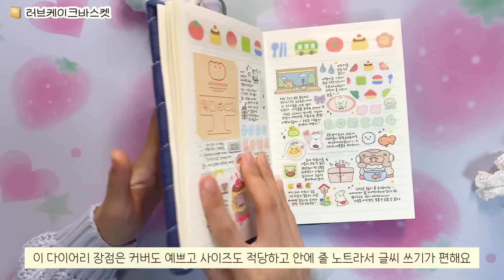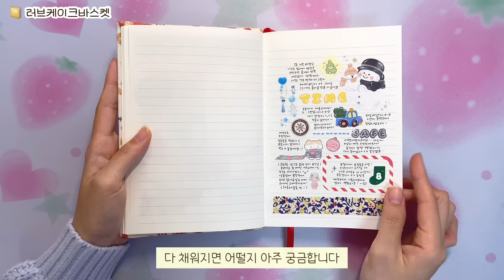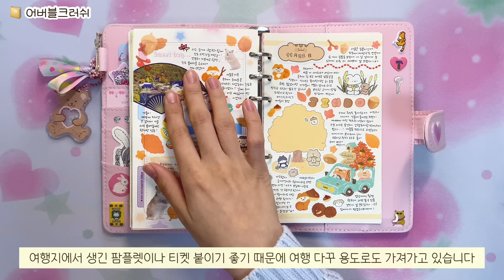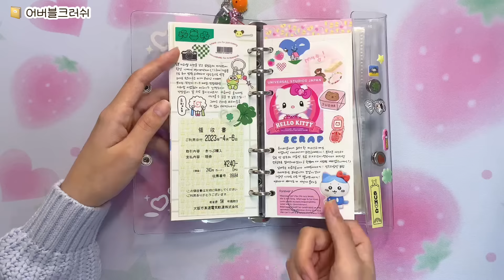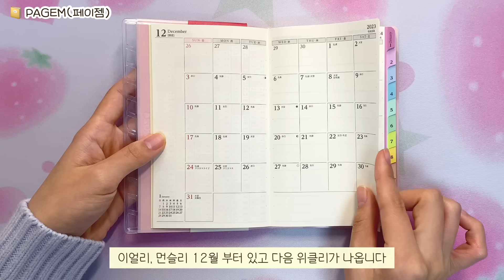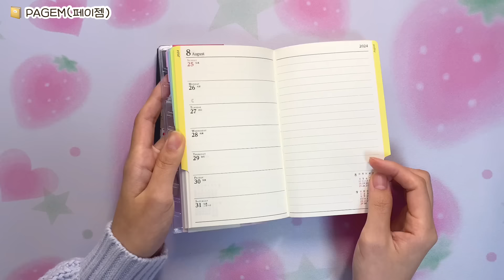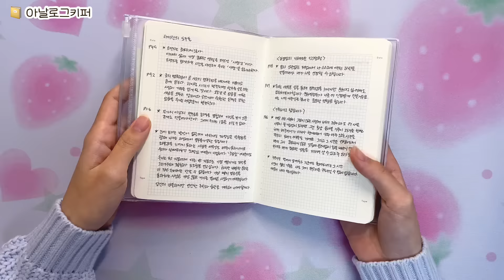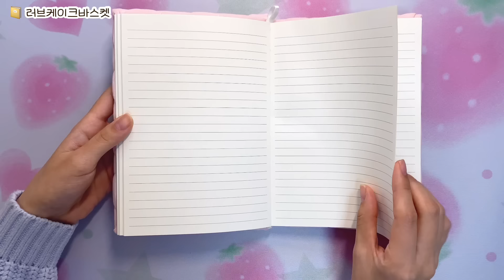2024 다이어리 소개&추천📚 10분 만에 보는 5년차 다꾸러의 다이어리 라인업(러브케이크바스켓, 어버블크러쉬, 아날로그키퍼, 페이젬)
2024 다이어리 소개 겸 추천 영상을 가지고 왔어요!
여러분들에게 도움이 되었길 바랍니다.
추가로 아래 다이어리에 관련된 정보와 장단점을 적어두었는데요,
장단점에는 저의 개인적인 의견이 들어가 있으니 참고로만 봐주시면 되겠습니다
그럼 오늘도 영상 보러와주셔서 감사합니다.

[⏰타임라인]

00:00 오프닝
00:26 데일리 다꾸용 - 러브케이크바스켓 (*단순제공)
01:54 크리스마스 다꾸용 - 러브케이크바스켓 (*단순제공)
02:38 스크랩&여행용 - 어버블크러쉬
05:10 일정 관리용 - 페이젬 2024 핑크
08:06 프리노트 - 아날로그키퍼
08:41 일기장 - 러브케이크바스켓(*단순제공)

[📔다이어리 정보&장단점]

*아래 링크는 정보용이며 링크로 얻는 수익은 없습니다

00:26 러브케이크바스켓 (*단순제공)
denim heart cake diary
₩28,000

♡ 용도 : 데일리 다꾸
♡ 크기 : 130*180mm
♡ 내지 : 미색 모조지 100g
♡ 장 수 : 120장

*장점 : 핸드메이드라 예쁘고 무선or유선, 키링 고리, 가름끈 옵션 선택 가능 / 100g이지만 120g 뺨치는 종이재질
*단점 : 핸드메이드 제품으로 제작 기간 필요 / 속지의 양이 많아서 다꾸용일 경우 많이 부풀어오름

01:54 러브케이크바스켓 (*단순제공)
이벤트&선물용으로 판매하지 않는다고 하셨습니다!

♡ 용도 : 크리스마스 다꾸
♡ 크기 : 130*180mm
♡ 장 수 : 120장

02:38 어버블크러쉬
솔티 글리터 바인더 A6
₩13,000
(속지 미포함 단품)

♡ 용도 : 스크랩 & 여행
♡ 크기 : 138*193mm
♡ 내지 : 속지 미포함 단품
♡ 재질 : 글리터 pvc

*장점 : 커버가 투명+안쪽 포켓이 있어서 마음대로 예쁘게 꾸밀 수 있음
*단점 : 속지를 따로 구매 해야함
(저는 대부분 어버블크러쉬 속지를 사용합니다)

04:05 어버블크러쉬
아카이브 큐트 A6 하프
₩17,000
(바인더 속지 10매 포함)

♡ 용도 :  일본 여행용
♡ 크기 : 94*193mm
♡ 내지 : 바인더 속지 10매
♡ 재질 : pvc

*장점 : 6공이라 스크랩에 용이함 / 사이즈가 작아서 부담이 없음
*단점 : 다이어리용 속지를 따로 구매하거나 재단 해야함

05:10 페이젬 2024 핑크
2024 데일리 플래너 (핑크, 또는 라이트 핑크로 기재 되어있음)
*NOLTY(놀티) 브랜드의 제품이지만 일본 제품이라 편의상 제품명으로 적어두었습니다!
¥ 1,342

*더 저렴한 곳이 있을 수도 있으니 꼭 따로 검색해보시고 비교 하기!
*커버 색상마다 내지 구성이 다르니 꼭 상세페이지 확인하세요!
*해외배송 제품이 많으니 해외배송비까지 확인해주세요

♡ 용도 : 일정 관리용
♡ 크기 : 97*152mm
♡ 구성 : 먼슬리+위클리 반복
♡ 시작 : 일요일 부터

*장점 : 디자인이 예쁨 / 먼슬리+위클리 반복 / 왼쪽 위클리 오른쪽 프리노트
*단점 : 일본 공휴일 / 토모에리버 재질의 얇은 종이를 선호하지 않는다면 비추

08:06 아날로그키퍼
로그북(A6)
₩15,000

♡ 용도 : 프리노트
♡ 크기 : 105*148mm
♡ 내지 : 문켄 퓨어 100g
♡ 장 수 : 192p
♡ 커버 : 별도 구매

*장점 : 사이즈가 아담해서 휴대하기 좋음 / 모눈 속지 / 커버 별도 구매 가능
*단점 : 모눈 사이즈 호불호가 있을 수 있음(2.5*2.5mm)/ 형광펜 사용시 끝부분 잉크가 뒷면에 비침 / 문켄지 호불호 있을 수 있음

08:41 러브케이크바스켓(*단순제공)
제가 받아본 건 샘플용으로 제작 된 제품이며,
현재 커버 없는 바인딩 노트만 구매 가능하다고 합니다.

*바인딩노트 B6 made binding note
₩4,000

♡ 용도 : 일기
♡ 크기 : 128*182mm
♡ 재질 : 미색 모조지 120g
♡ 내지 : 92p

*장점 : 핸드메이드라 예쁘고 무선 또는 유선 선택가능 / 내지 수가 적당하다
*단점 : 현재는 커버 없이 바인딩 노트만 구매 가능

🐯범지🐯